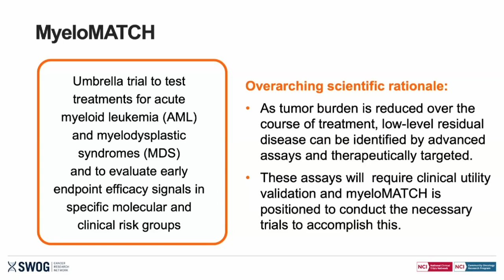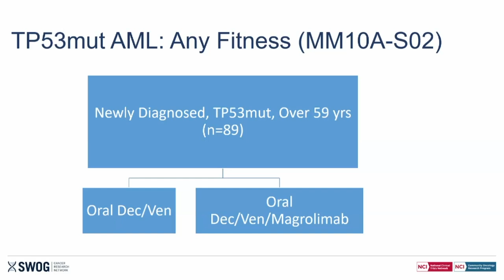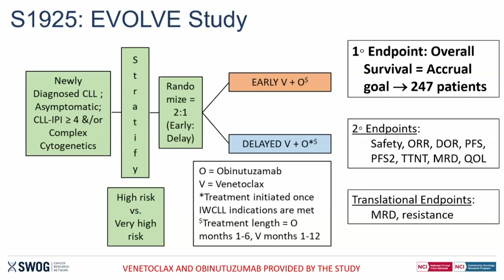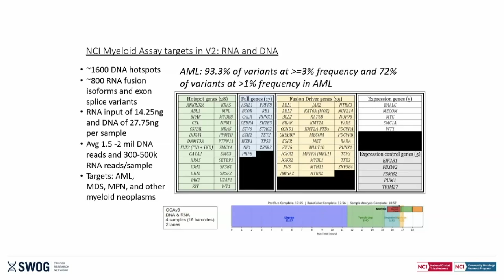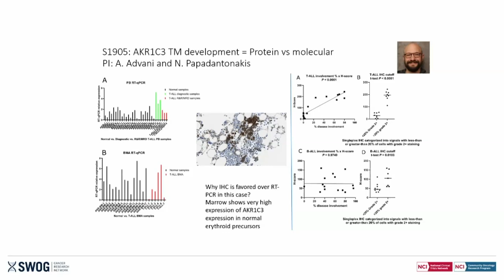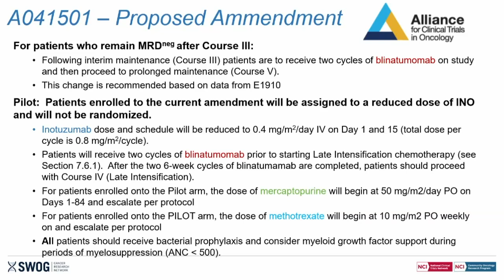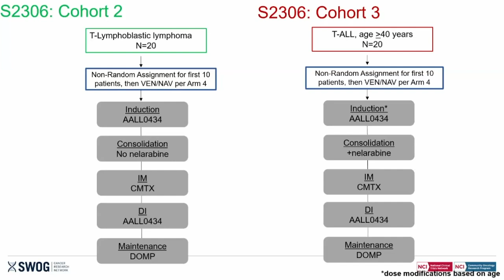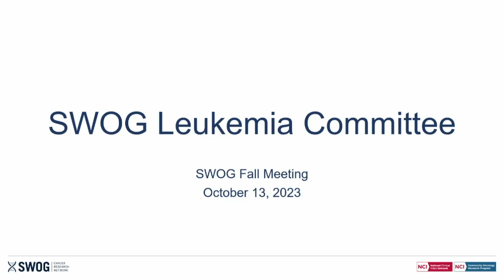SWOG Fall 2023 Hybrid Group Meeting: Leukemia Committee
Recording of the Leukemia Committee, at the SWOG fall 2023 hybrid group meeting in Chicago.